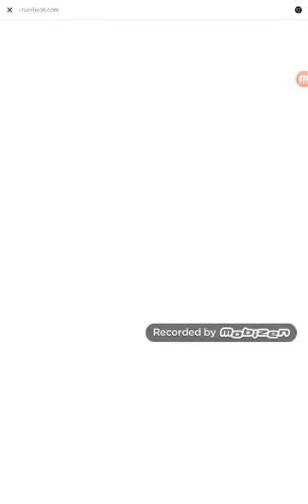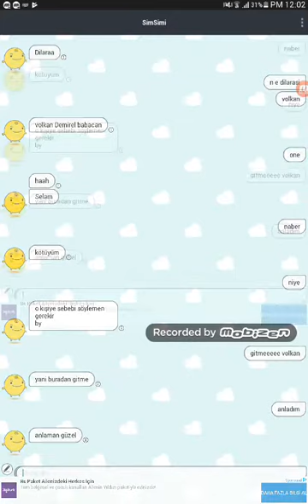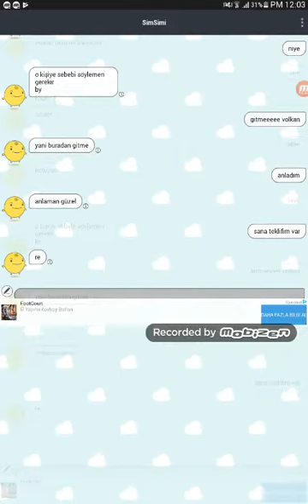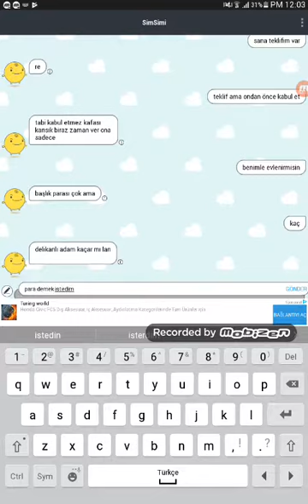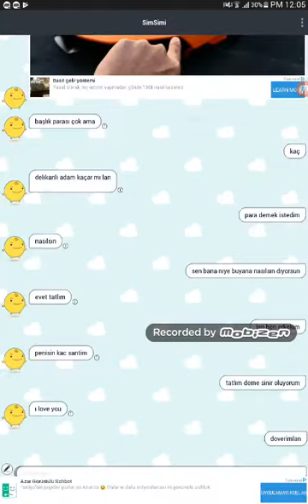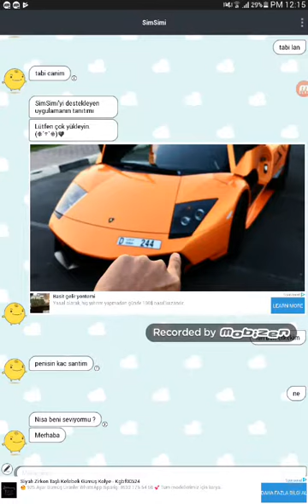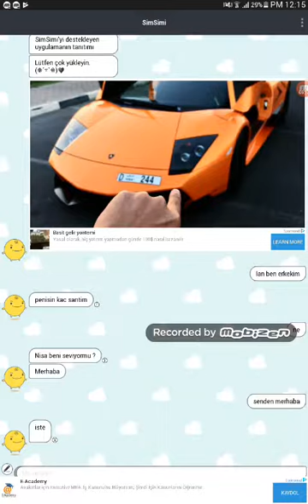Sim simiye evlilik teklifi ettim